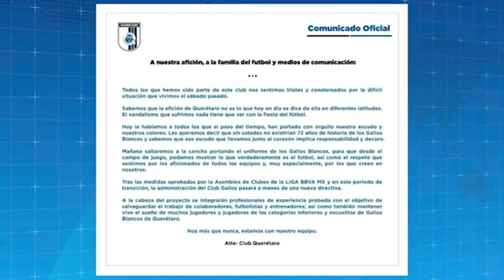Partido entre Tigres UANL y Bayern Munich ya tiene fecha